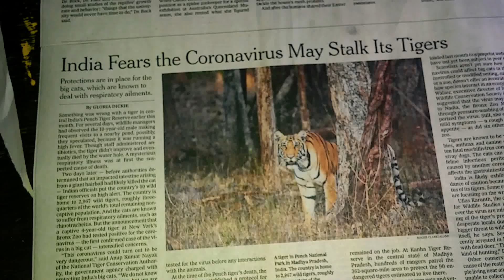First Bronx Zoo Tigers Are In Danger of Getting the Coronavirus, Now Tigers in Indian Zoos Are in Da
First Bronx Zoo Tigers Are In Danger of Getting the Coronavirus, Now Tigers in Indian Zoos Are in Danger of Getting it... Article in a Late April Issue of the New York Times, April 29th, 2020

In my opinion, the coronavirus outbreak could be a sign from God. That will sound crazy to a lot of people, but my thoughts on COVID-19 have changed a lot ever since it started. The outbreak has had such a huge impact on the world in so many ways. The impact on people is obvious. Many tens of thousands have died, the global economy is a mess and people are very inconvenienced with wearing masks everywhere, social distancing, not being able to find supplies, etc.

I think people are meant to learn something from all of this. What's interesting about it is that the coronavirus hasn't only caused bad things to happen. There have been positive environmental effects from the reduction of things like factories. The smog and haze is gone from the skies of Los Angeles. The air and water is cleaner in so many cities, levels of carbon dioxide and carbon monoxide are down in so many places. It really makes you wonder if it wasn't God intervening, if a group like Earth Liberation Front has a scientist as a member who understands virology and could set up a scenario where a virus from one animal somehow enters the human body and begins spreading. What if said doctor finds a squirrel who has COVID-20 or COVID-62, and sets up shop at some flea market and starts selling parts from the infected squirrel hidden inside some other dish. It's as simple as that. The leader of Al Qaeda, Ayman Al Zawahiri, is an Egyptian surgeon. Is it out of the realm of possibility that a terror cell could have the knowledge to engineer a scheme like this? What if the 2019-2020 coronavirus pandemic is really a euphemism for the next stage of global terrorism? If this is terrorism, this has been far deadlier than 9/11. As of this morning, Wikipedia's article on the pandemic says there have been over one million reported cases with over 233,000 deaths. So far, that's about seventy eight times the death toll of the September 11th attacks.

People will gripe, asking questions like "Why do we spend money studying dinosaurs or fruit flies when we have problems like homelessness and starving children?" For whatever reason, diseases that exist in other animals can infect human beings, and vice versa. SARS and swine flu are only recent examples of viruses from different animals infecting humans. There are millions of animals. How many of those animals have species-specific diseases that could also infect humans? And how many of those diseases have vaccines? Pretty much none of them. If this is the future of terrorism, the terrorists have a lot to work with.